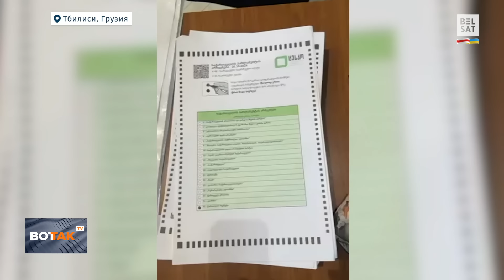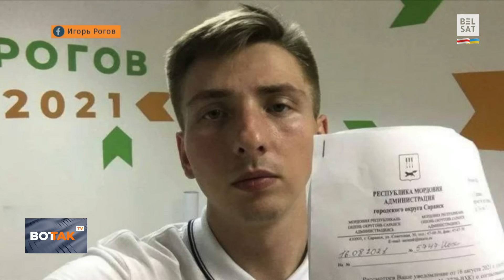🔴 Северокорейские военные уже в Курской области / Вот Так. Кратко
Международные новости 30 октября 2024 г. ВотТакКратко – коротко и о главном. Ведущая – Юлия Войнар.

00:00 Ночная атака дронами на Киев: ранены 9 человек
00:47 Северокорейские военные размещены в 50 км от границы с Украиной
01:31 Россия и Украина обсуждают приостановку ударов по энергосистемам
02:04 Грузинская оппозиция обвинила правящую партию в фальсификации выборов
04:06 Новые детали дела российского оппозиционера Игоря Рогова в Польше
05:00 До выборов в США пять дней: митинги Харрис и
08:17 Наводнения в Испании: сильные дожди привели к жертвам
09:07 Китайский корабль "Шэнь-чжоу-19" состыковался с орбитальной станцией

Иллюстративное фото: Eric Lafforgue / Art In All Of Us / Corbis

"Белсат", частью которого является "Вот Так", признан в РФ "нежелательной организацией". За распространение наших материалов в России могут грозить репрессии со стороны властей. Однако смотреть наши программы безопасно.